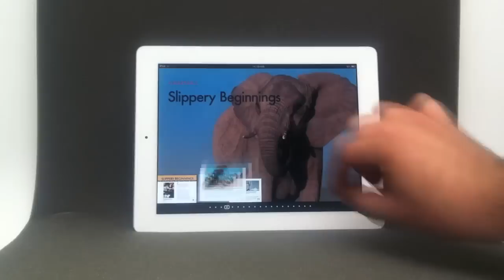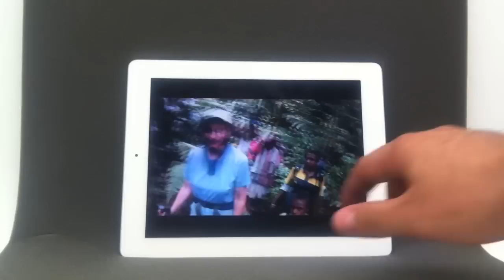Scientists in the Field Enhanced eBooks